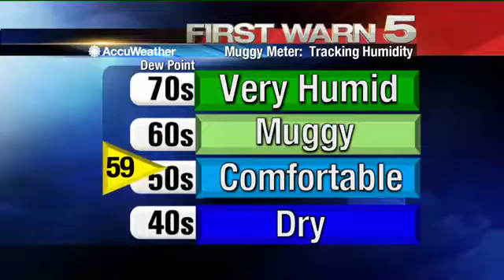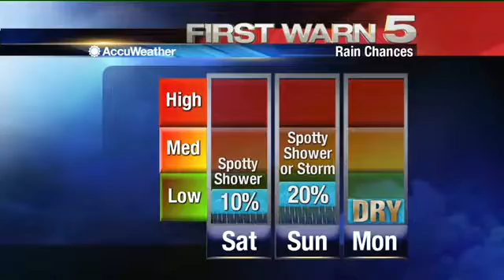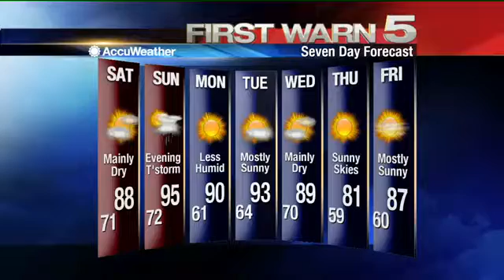Friday's Weather - 6 p.m.